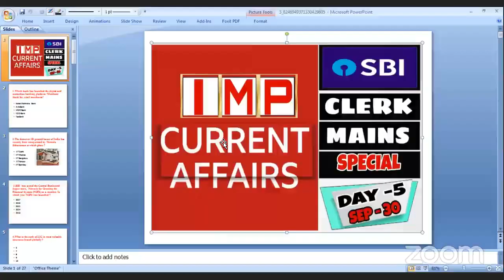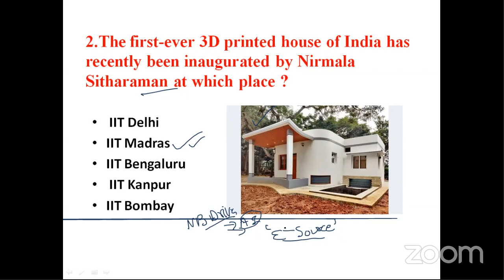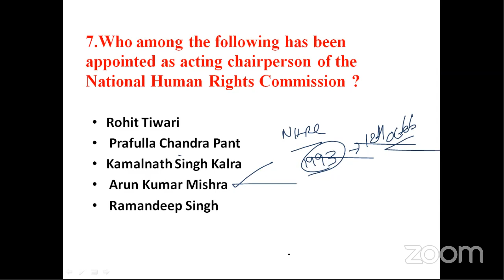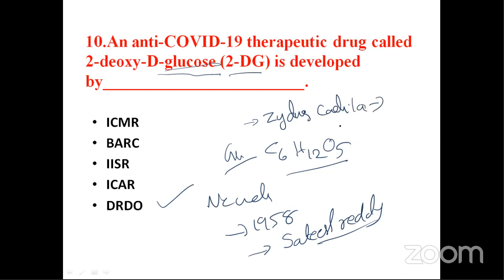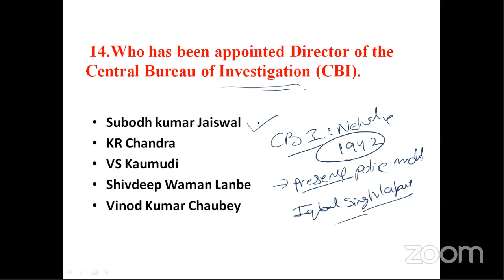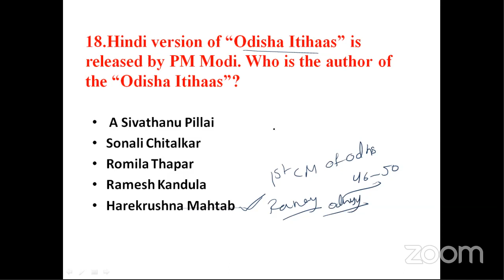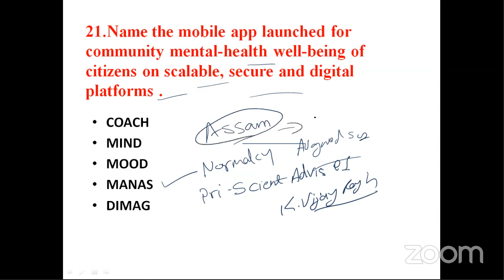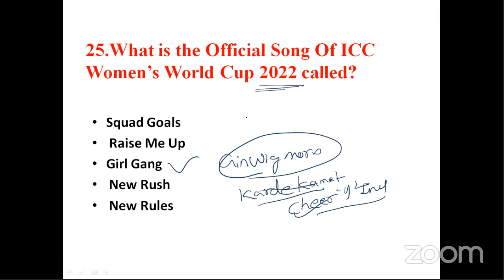Most important current affairs for SBI CLERK MAINS DAY-6 | RRB CLERK MAINS | NIACL AO | IBPS EXAMS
In this session, we discussed the most important current affairs  which are  useful for all Upcoming mains exams like SBI CLERK, SBI PO, IBPS PO, RRB PO ,IBPS CLERK  INSURANCE  and RAILWAYS exams etc.
Address: 4/12 Brodipet, Guntur, Andhrapradesh.
0